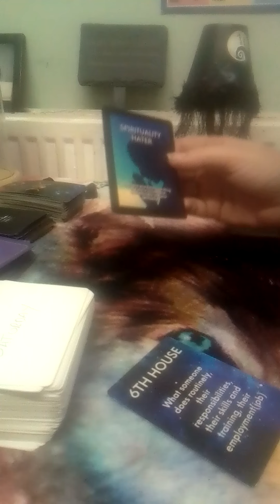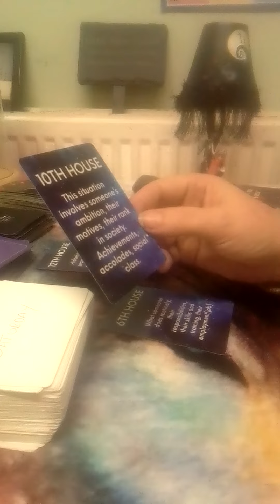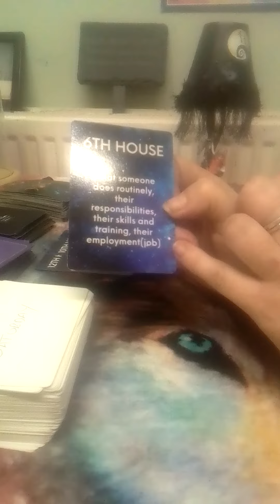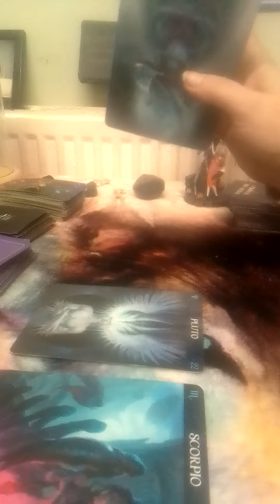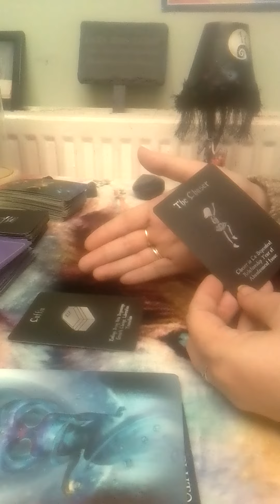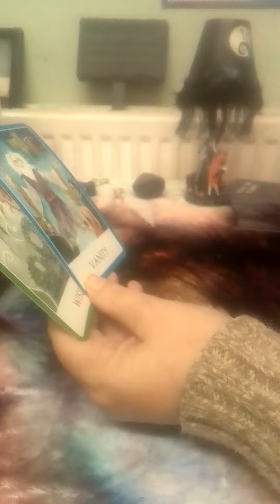Aries, instant karma for the one abusing their power / authority